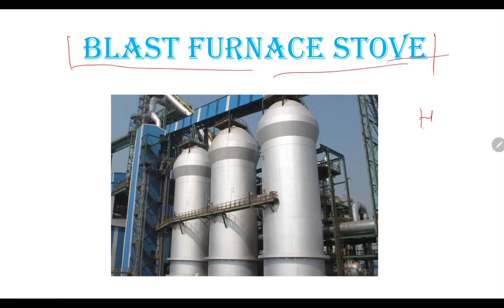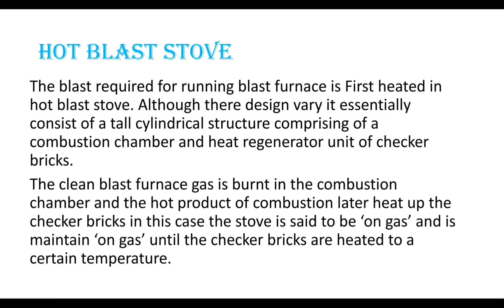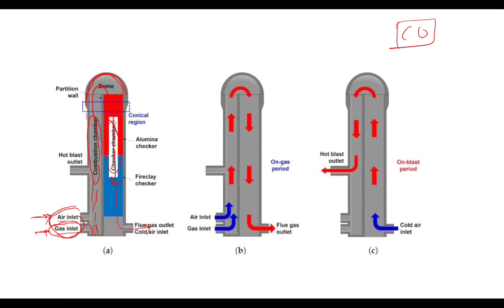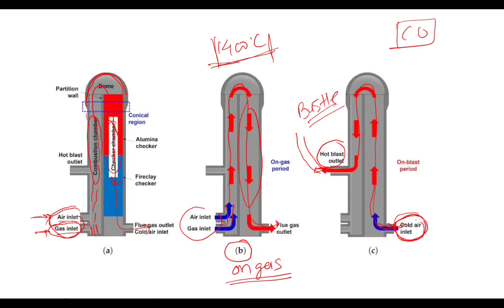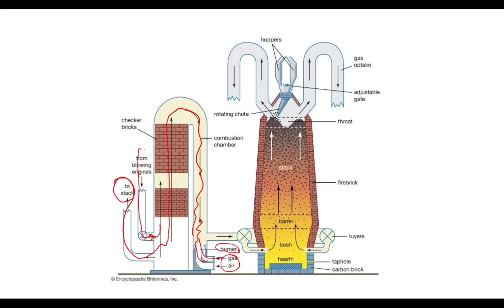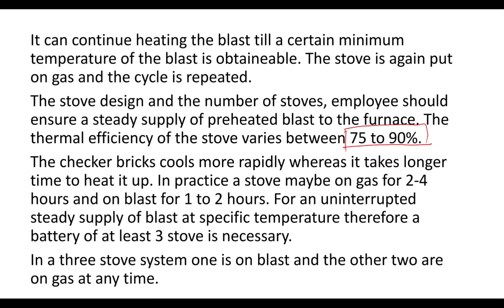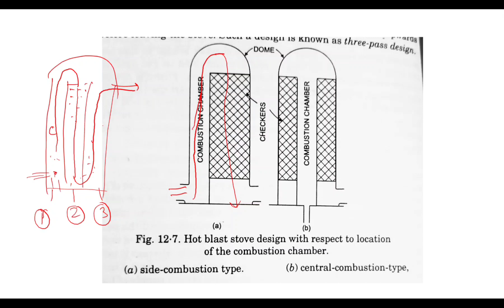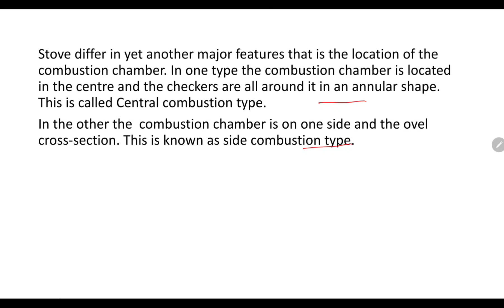Blast Furnace Stove//Construction and Working//